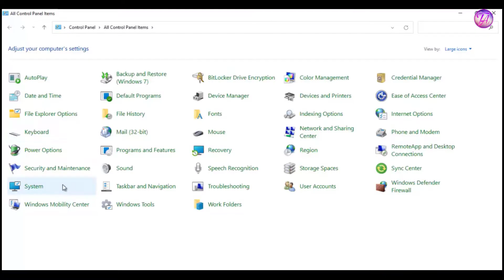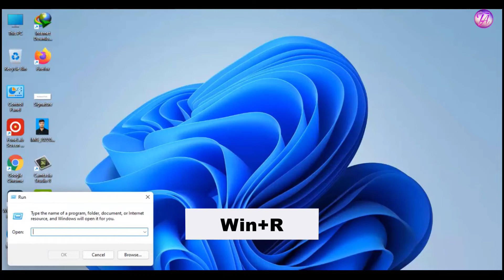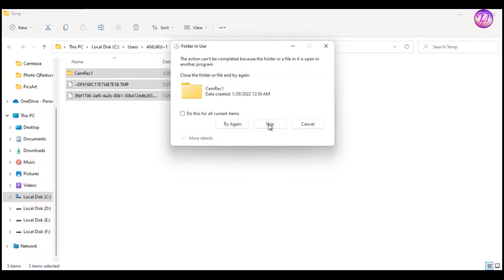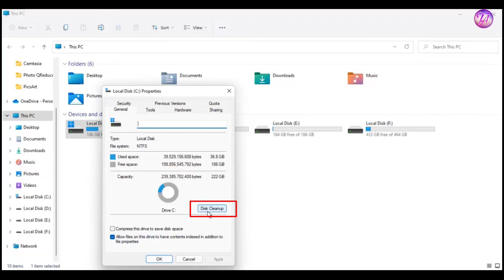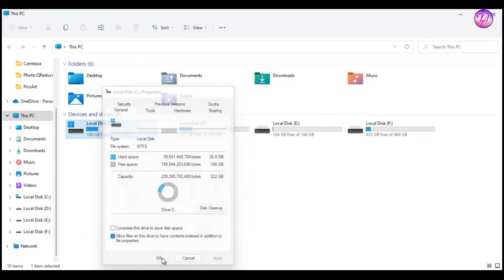How Can Speed Up PC/Laptop Window11 | 5 Best Tips to improve your laptop performance | TechnicalAnuj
How Can Speed Up PC/Laptop Window 10/11 | 5 Best Tricks/Tips to Speed Up Computer/Laptop Performance
HowtoUpgradeLaptop/PcSpeed

Five Tricks/Tips Seed Up Window 11

No 1:-  Disable Unadvantage Startup Program.
No 2:-  System Performance.
No 3:-  Defragment Optimize Drives.
No 4:-  Temporary File.
No 5:- Disk Cleanup.

Aaj ki is video me mai aap sabhi ko ye sbhi tricks/tip live karke dikhane vala hu to please video ko pura watch kare. video watch karne ke bad agar apne hmare  video ko abhi tak like nhi kia to video ko like kare aur agar channel ko subscribe nhi kia to please channel ko subscribe kare aur bell icon ko dabaye taki apko hmare video ki update milti rhe thank you for watching.